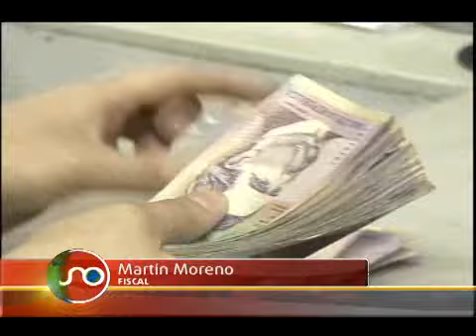Las otras indagaciones penales contra exministro Andrés Felipe Arias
El exministro Andrés Felipe Arias ya fue declarado culpable por uno de los casos de Agro Ingreso Seguro, pero hay otros diez procesos pendientes en su contra.